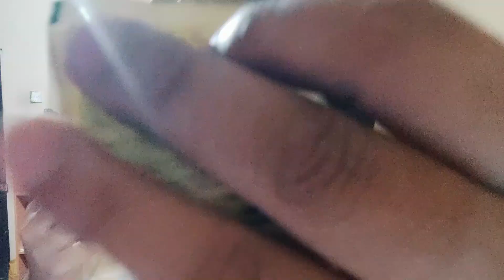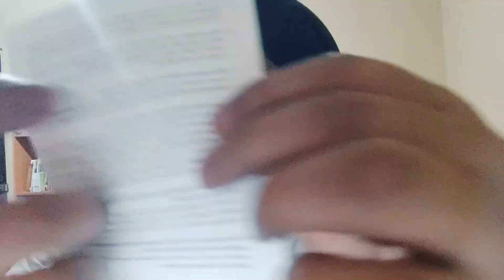ASMR Chaotic Fast Triggers Sounds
🤩 Hello !! and welcome 😇 to the My ASMR Channel and ASMR Gaming channel.
I always welcome your tips, or suggestions of any kind !
Do you have difficulty 😴sleeping, anxiety, stress, depression, or any other issues? Listening to my videos will help you to relax and calm down.
If you're lucky, it might even put you to sleep 🛌😴💤😴💤😴🛌
All of you deserve to relax !!